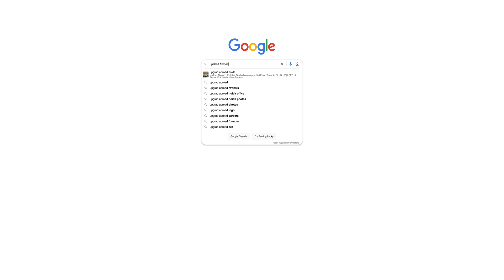Top 5 Futuristic STEM Courses for a Hot Career in 2024!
Discover the top 5 futuristic STEM courses that are set to shape the world and provide lucrative career opportunities. From Data Science and Artificial Intelligence to Cyber Security and Renewable Energy, learn about the cutting-edge fields driving innovation and economic growth. Find out how you can earn top salaries in these exciting careers. Stay ahead of the curve and explore the latest trends in global education with upGrad Abroad!

Timestamps:
0:00 - Intro: The Importance of STEM Education
0:44 - Data Science and Analytics
1:20 - Artificial Intelligence and Machine Learning
1:39 - Cyber Security
2:04 - Renewable Energy Engineering
2:30 - Robotics and Automation
2:58 - Outro: Contribution to Global Competitiveness

STEM courses are the foundation for innovation. Science, Technology, Engineering, and Mathematics, aka STEM graduates and researchers propel science and technology forward. Given its huge scope, STEM courses are in high demand and are eyed by many aspirants.

STEM courses in the USA are highly coveted, and there is intense competition to get into one of these courses. They are offered by top universities across the USA, with all of them leading to fulfilling careers.

you must know about these 5 futuristic STEM courses:

Data Science and Analytics: The global demand for data science professionals is expected to increase by 11.5 million by 2026. The huge volume of data, its ready availability and the need to derive meaningful insights from it have added to the skyrocketing demand for DS graduates. Data science involves studying modules such as statistics, big data, data analytics, deep learning, machine learning,  and many more. The application of the field can be found across subjects such as finance, healthcare, e-commerce, and technology.
You can earn an average salary of USD 99,000, which means an approximate INR 82 lakh a year.

Artificial Intelligence and Machine Learning: Did you know that AI and machine learning jobs have jumped by almost 75% over the past four years and are poised to keep growing? As a machine learning engineer you can earn an average base salary of USD 114,000, i.e. INR 94 lakh annually.
AI and machine learning are transforming various industries, including healthcare, finance, transportation, and manufacturing. Pursuing a course in the domain can open opportunities in developing AI applications, building intelligent systems, and working on cutting-edge technologies like autonomous vehicles and natural language processing.

Cybersecurity: There are around 2,200 cyberattacks  a day, equating to over 8 lakh people being hacked annually. Even though the number of successful breaches is not increasing, they are becoming cost-intensive to manage. And so there is a brisk hiring in the cyber security space, which is expected to continue till at least 2025.
Cybersecurity experts are highly sought after in industries such as finance, healthcare, government, and technolog. You can earn USD 84,000 or INR 69 lakh as a cyber security analyst.

Renewable Energy Engineering: The worldwide employment in renewable energy reached 12.7 million in September 2022. Environmental scientist, Air quality engineer, sustainability engineer, energy manager, and solar consultant are some of the many in-demand jobs available after studying renewables.
Renewable energy engineers work on designing, implementing, and managing sustainable energy systems. You can expect to earn USD 94,000 or INR 78 lakh as a renewable energy engineer.

Robotics and Automation: Automated Product Design Engineer, Robotics Programmer, Robot Test Engineer and many other cool career paths can be taken after completing a degree course in robotics and automation. Robotic Engineers have a wide range of applications, across sectors like space exploration, entertainment, banking, medicine, and healthcare, among others.
You can earn an average salary of USD 89,000, which translates to nearly INR 73 lakh a year as a robotics engineer.
STEM’s contribution to global competitievness and economic well-being, in the last decade, have made